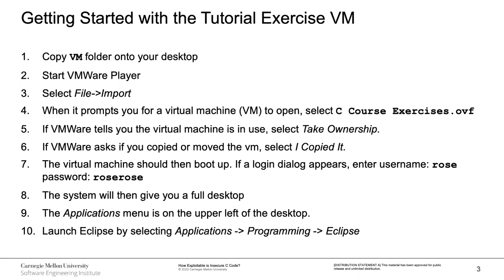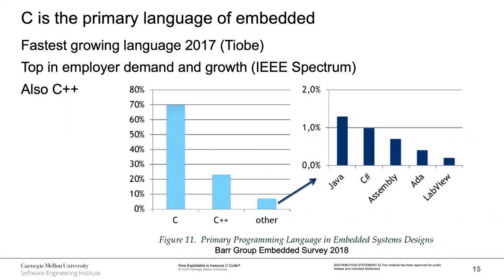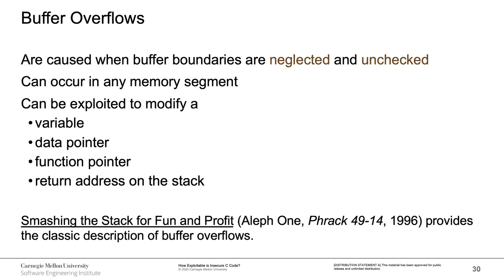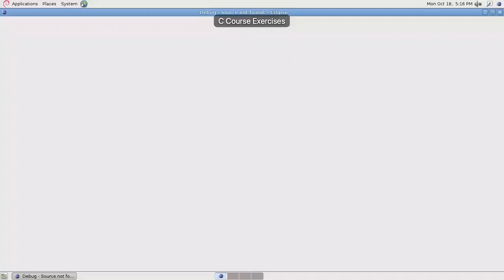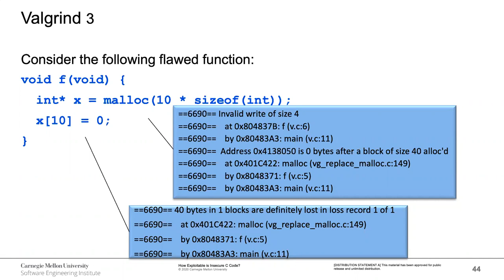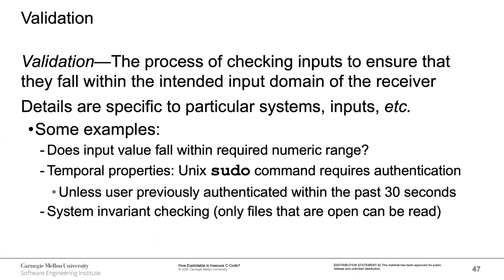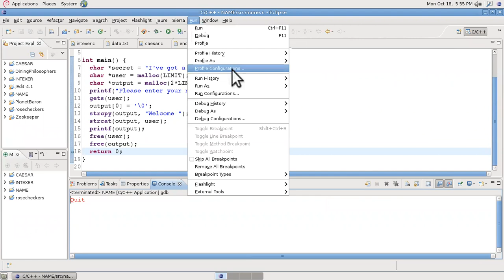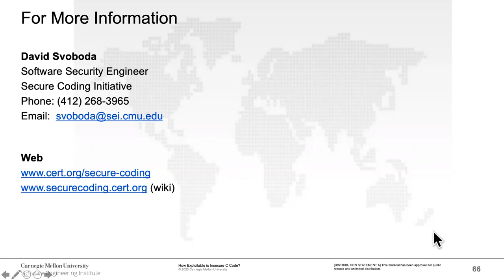Tutorial: Hands-on Tutorial: How Exploitable is Insecure C Code?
David Svoboda (Software Engineering Institute)